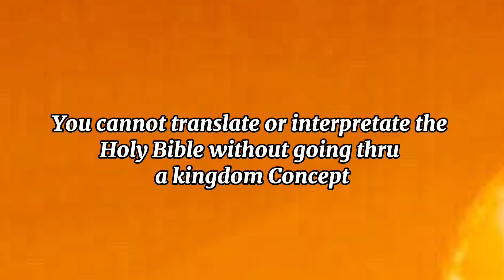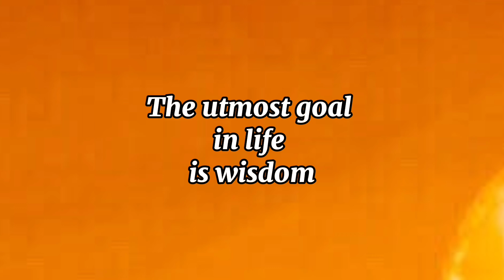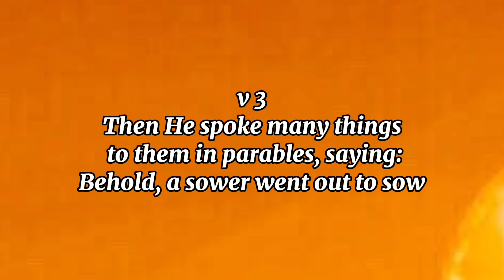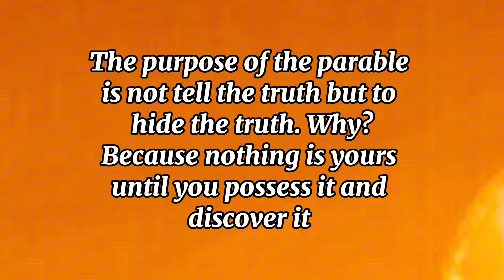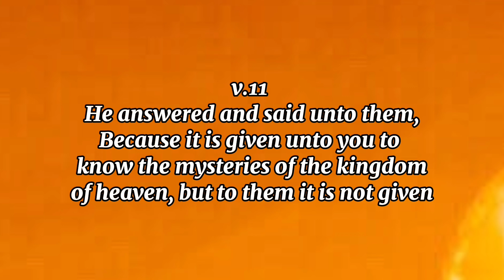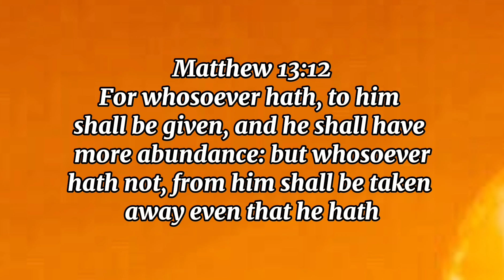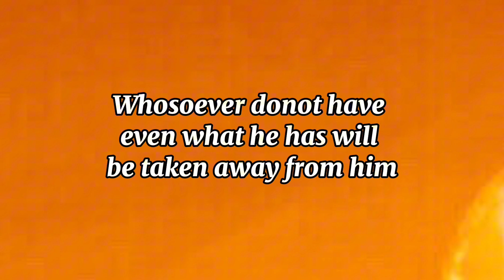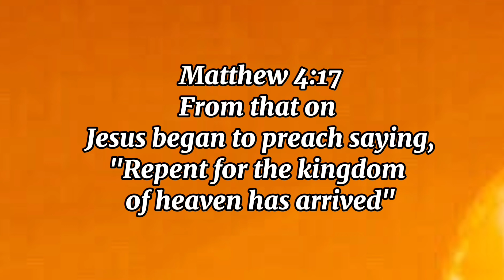Revelation of the Kingdom Prt 1: Joseph Forbes God's Holy Prophet Ambassador